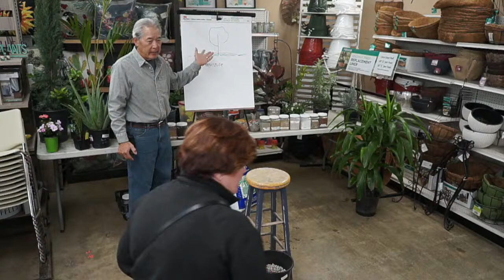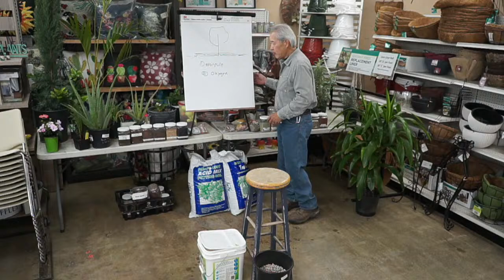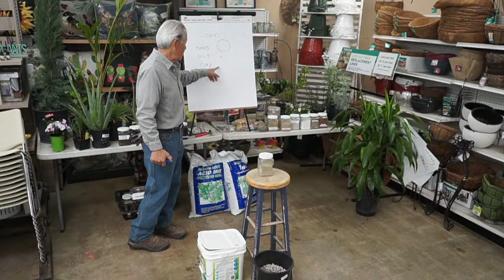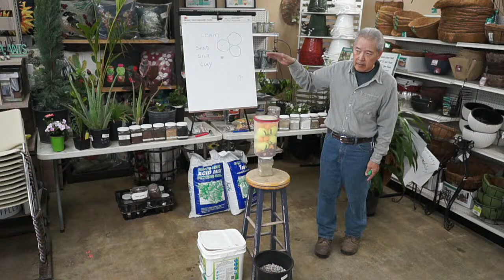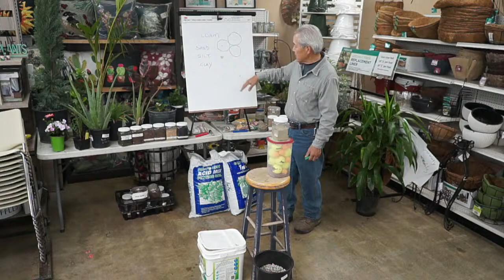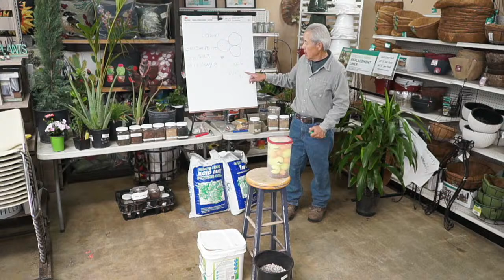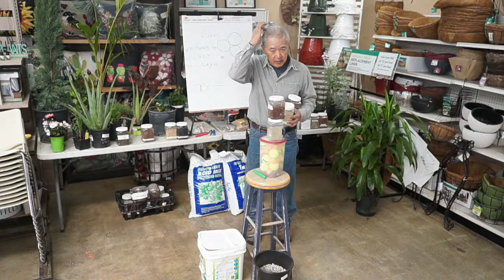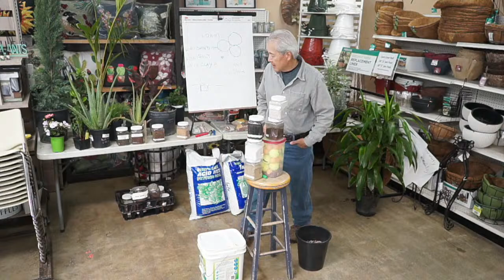What is Perfect Soil